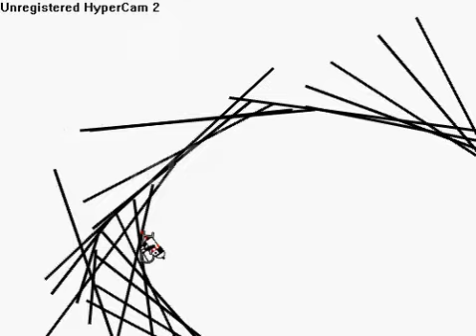Line Rider 3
my Third one